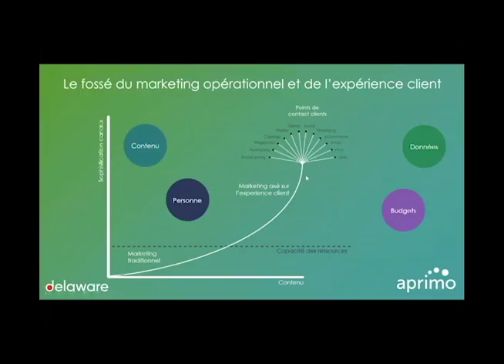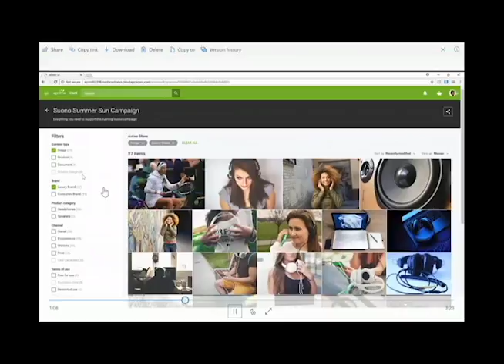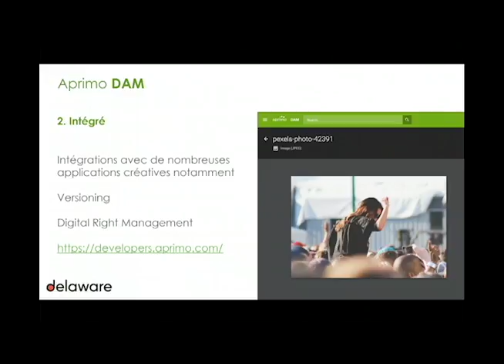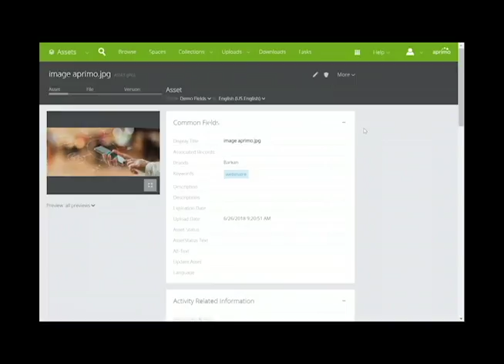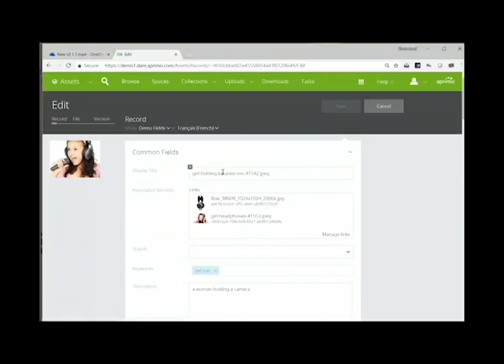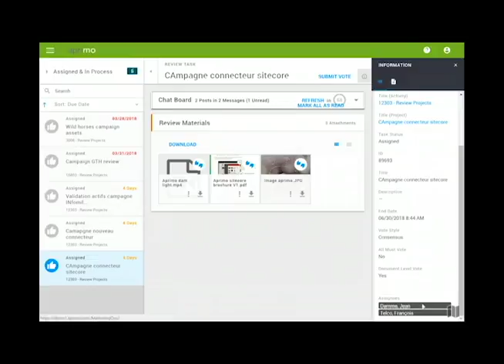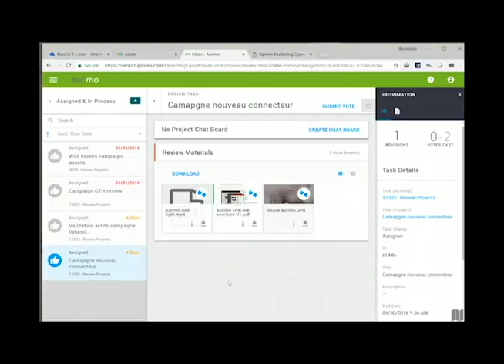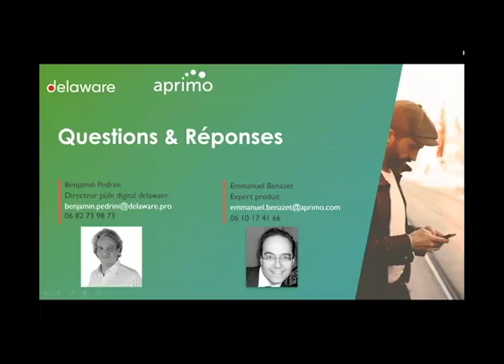WEBINAR: Entrez dans le monde du Marketing Agile [French]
Assistez à ce webinar avec delaware France et découvrez comment vous pouvez : fournir un contenu marketing digital attrayant, pertinent et dynamique; lancer & promouvoir des campagnes agiles; en automatiser la diffusion de votre contenu conforme à la marque.